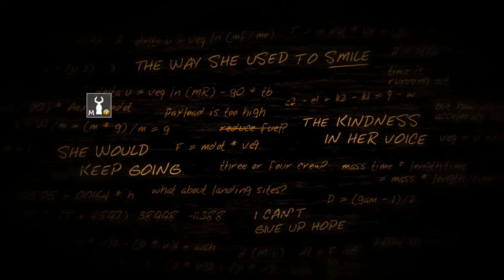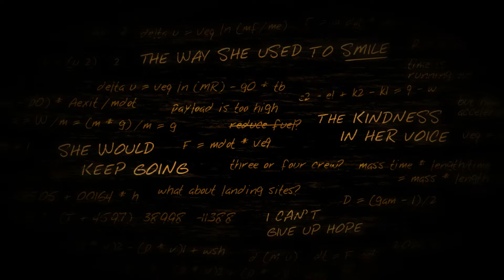Gameplay Détente - LifeLess Planet - Ep.2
Lifeless Planet soulève des questions sur l'exploration de l'espace. Et si on entreprenaient un voyage vers une planète à l'autre bout de la galaxie et que l'on découvraient que des humains s'y étaient déjà rendus ? Votre trajet à la vitesse de la lumière aurait-il fait voyager dans le passé ? Ou tout ceci serait-il une sorte d'étrange supercherie de la guerre froide ? Et bien sûr est-ce que cette mission mènera à une mort certaine ou reverrons nous seulement la Terre un jour?

La bise et à la prochaine !

00:00 Intro - Presentation rapide du jeu
15:05 Le Cratère
 30:40 Outro